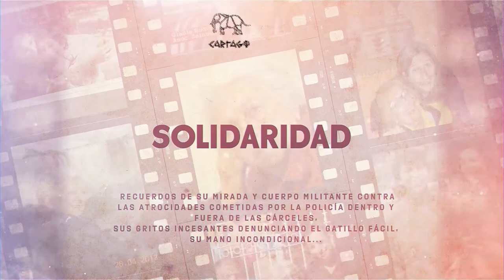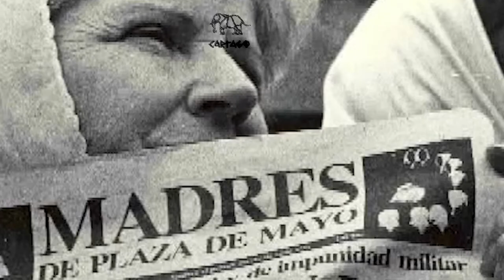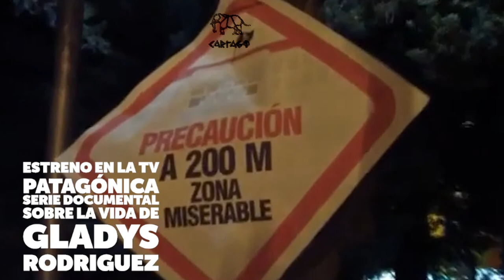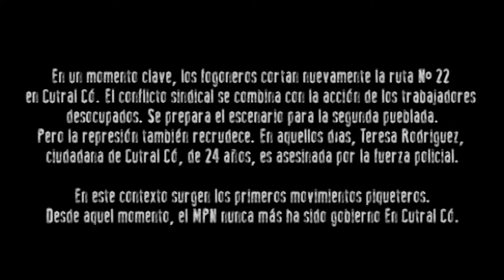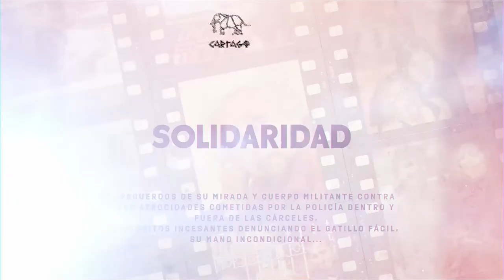La Gladys Calle de Libertad Capítulo 04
Estrenamos en la tele patagónica los primeros cuatro capitulos de la serie documental
-Los Olvidados
-Cristian
-Compañera
-Semilla
Un repaso a la inmensa historia de Gladys Rodriguez, incansable luchadora por los DDHH